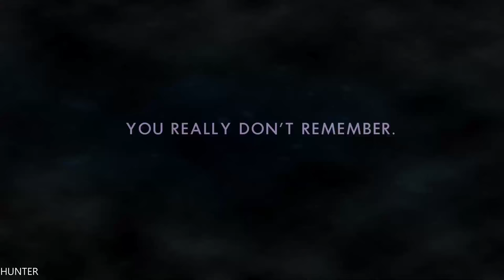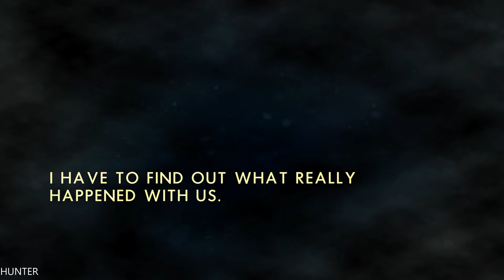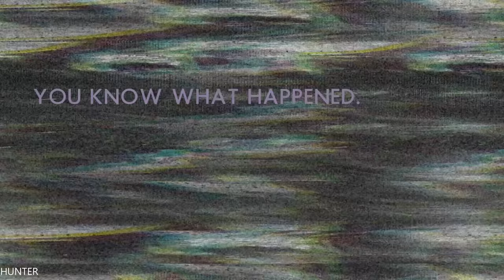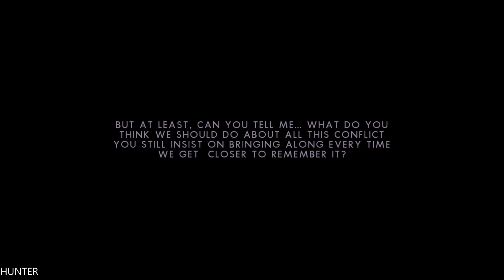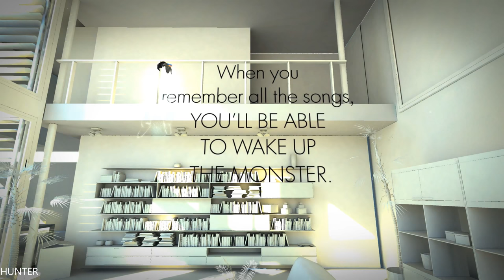Distortions - Gameplay GTX1080TI & INTEL I7 7700K 2160P REAL 4K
Distortions is a story-driven musical journey through an unknown, imaginary world. Enter a surreal adventure guided by journal riddles – and piece together fragments of past memories to uncover your identity. Using a violin, play unique songs to alter environments and befriend strange creatures along the way.

PC Specs:
- CPU: INTEL Core i7 7700K (4.6GHZ)
- MAINBOARD: ASUS ROG MAXIMUS X HERO
- RAM: G.Skill Ripjaws V 16GB (4X 8GB) DDR4 3400 Mhz
- VGA: ASUS ROG GTX 1080TI Gaming  11G
- SSD: Samsung 850 Evo 500GBX2
- HDD: WESTERN DIGITAL 3X4 TB SATA III HDD 128MB
- CASE: CORSAIR 600T WITHE
- PSU: Corsair HX1000i 1000W Platinum
- CPU COOLER: Corsair Hydro Series H100i GTX